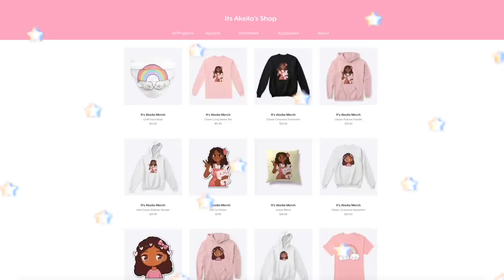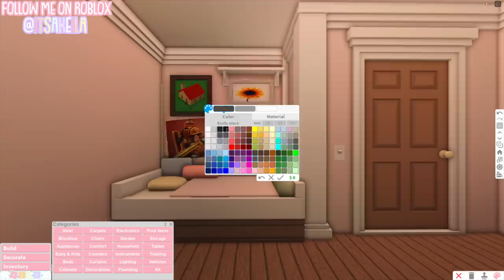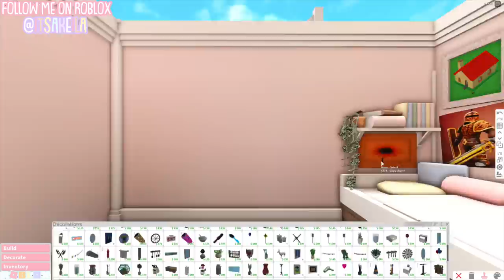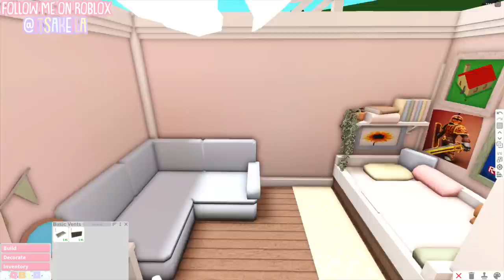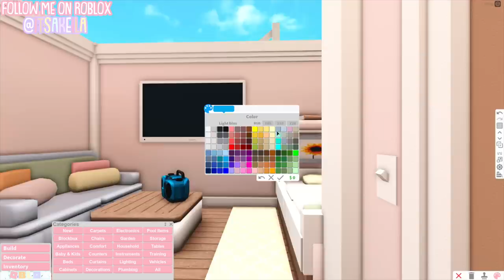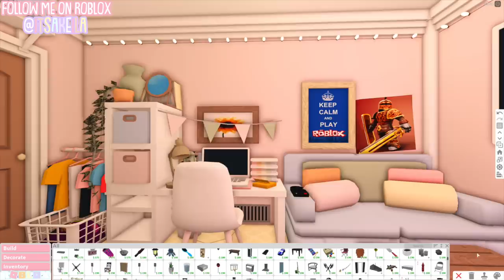SURPRISING My TEEN DAUGHTER With A NEW BEDROOM! *She's MOVING IN* Roblox Bloxburg Roleplay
hello loveliesss!
💖🌈since our teen daughter laila is moving back in we decided to decorate her BRAND NEW BEDROOM!
do you love it as much as we do?

⭐️instagrams
 itsakeila.yt

akeila.collins